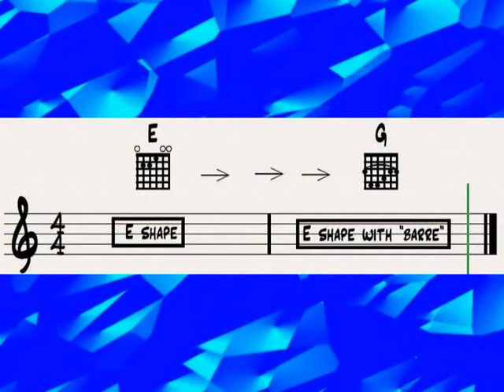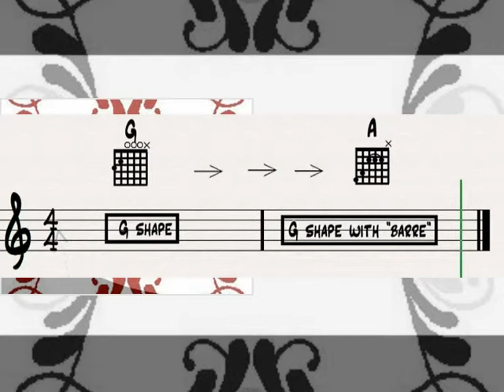Lesson 3-Shapes with Barre - Carlos Roberto Rocha III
Chords in the five regions with barre
Music:. Study No. 3 (Children playing)  by Carlos Roberto Rocha III
played by Sib  Ellis
My blogs